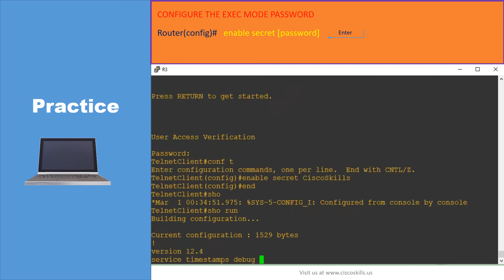Configure the Exec mode password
Pass your Cisco CCNA and CCNP with real practical knowledge!